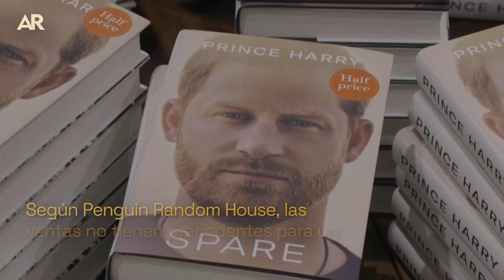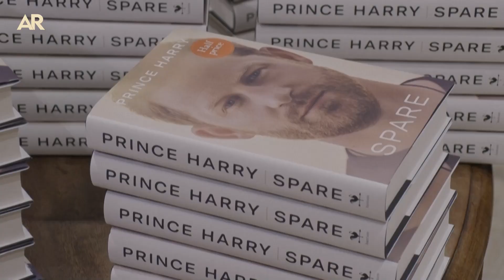Las memorias del príncipe Enrique venden 1,4 millones de ejemplares en primer día